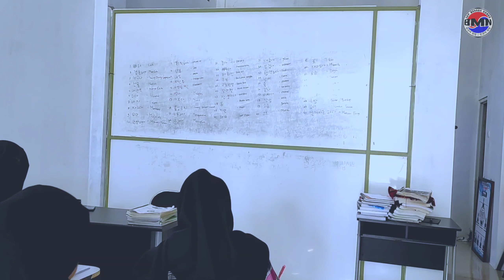Jangan Menyontek 복사를 하지마 - DRAMA KOREA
Belajar di BMN itu asyik,,, gak hanya belajar di kelas aja,, tapi dkembangin ke percakapan sehari-hari.
Kepoin Markas BMN di ALamat : Jln Lingkar Sumpiuh KM1, Kebokura, Sumpiuh, Banyumas